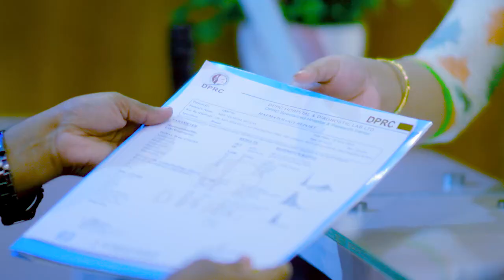জিবিএস বা প্যারালাইসিস রোগী ভাল হবার ৫/৬ মাস পর কি অবস্থা | GBS & Paralysis Best Treatment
জিবিএস বা প্যারালাইসিস রোগী ভাল হবার ৫/৬ মাস পর কি অবস্থা | GBS & Paralysis Best Treatment In Bangladesh